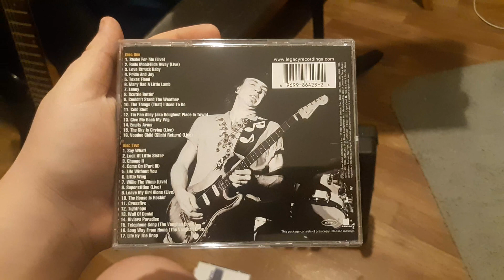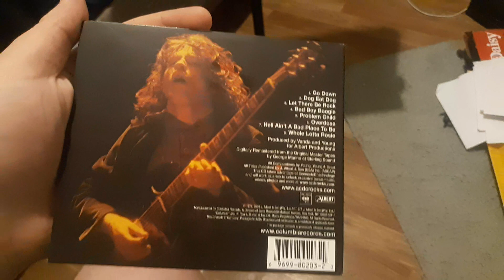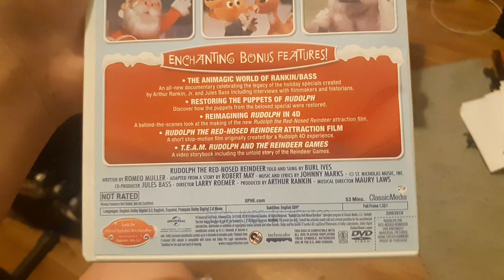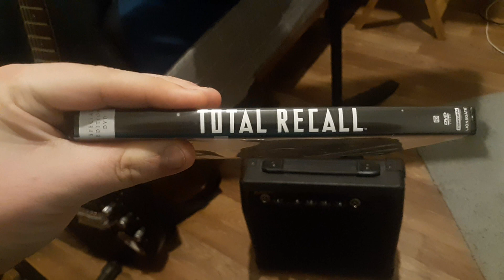What All I Got For Christmas (So Far)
Also, does anyone know what kind of guitar mine is?